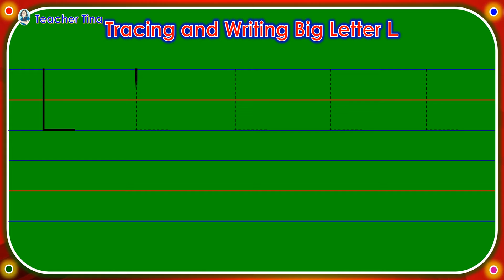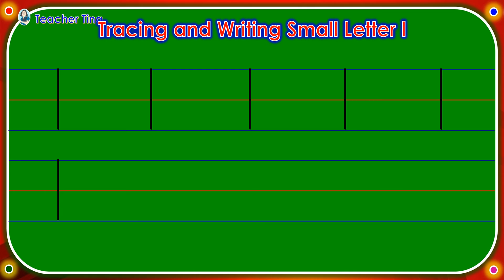Tracing and Writing Letter Ll for Nursery and Kinder (Teacher Tina)